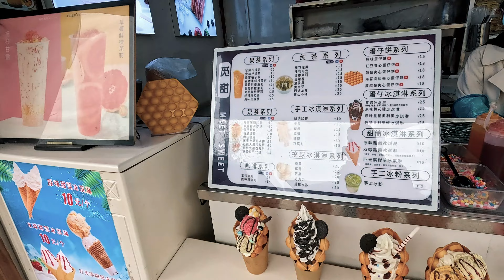Ночь в тематическом парке Китая. Дегустация уличной еды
Вторая часть из тематического парка 周至水街 (zhōu zhì shuǐ jiē), что находится в 60-70 километрах от города Сиань, вы могли о нём слышать из-за терракотовой армии.

Китайским достопримечательностям присваивают рейтинг в виде букв «А». У этого места их целых 4 из 5 максимальных. Наверное потому, что не так легко добраться😀

После наступления темноты место преображается в невероятную площадку для ночных развлечений.